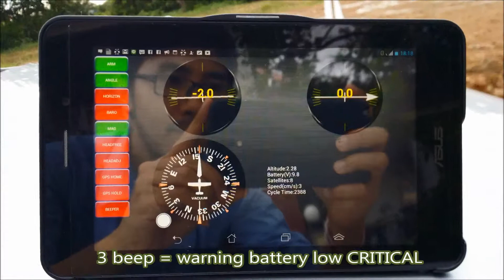Re-born fly with low battery warning system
Aug 6, 2014 fly to test flight control system after my x-copter was re-build re-born, and test low battery warning system that just installed.
บินทดสอบระบบควบคุมบิน หลังจากที่ x คอปเตอร์ลำผม ได้ถูกสร้างขึ้นใหม่...เกิดใหม่ และทดสอบระบบเตือนแบ็ตตารี่อ่อนที่เพิ่งติดตั้งใหม่